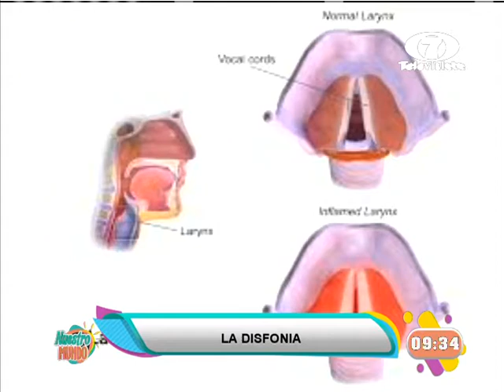¿Por qué me quedo sin voz?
Aprende junto a un especialistas las diferencias entre la disfonía y la afonía
El Otorrinolaringólogo Dr. Michel Nuyens explicó que la disfonía es cuando aún hay voz, pero es muy poca, y afonía es cuando ya no se puede emitir ningún sonido, además resaltó que son varias razones  por las cuales podemos perder la voz.